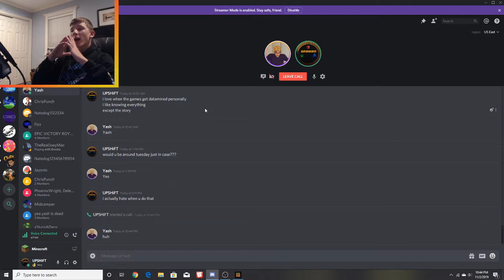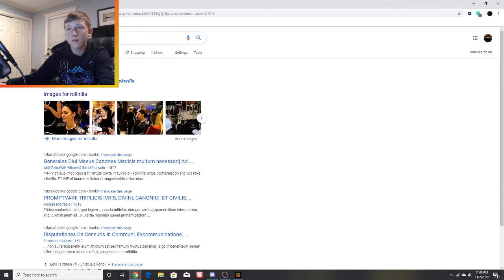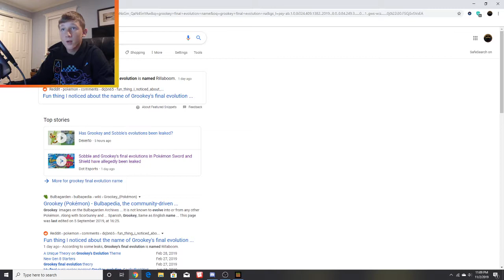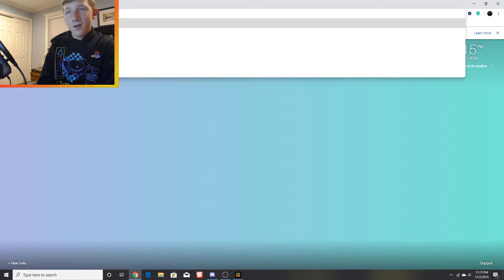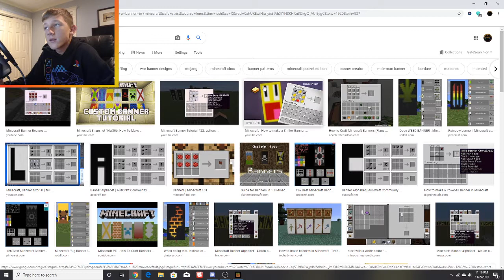EPIC MINECRAFT WORLD!!!!! (Warning: SUPER EPIC) [feat. Yashed Potatoes]